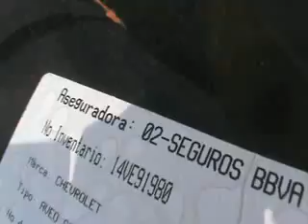SUBASTASMA CHEVROLET, AVEO 2012